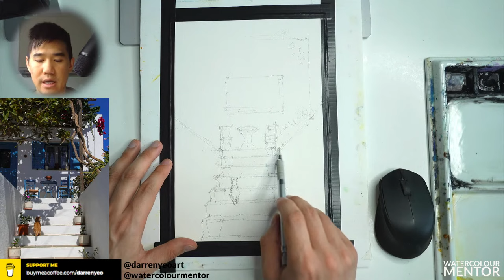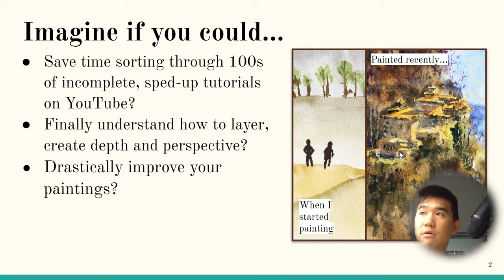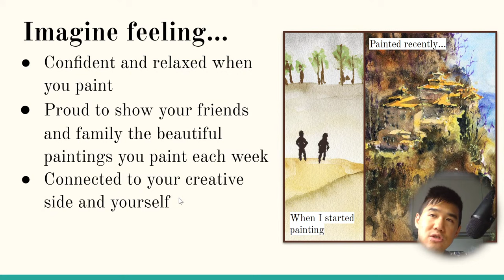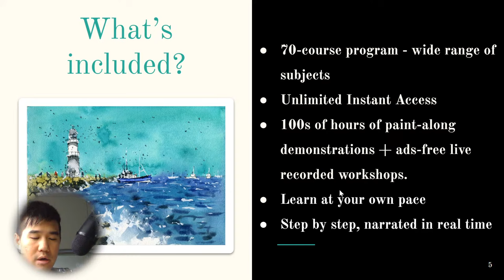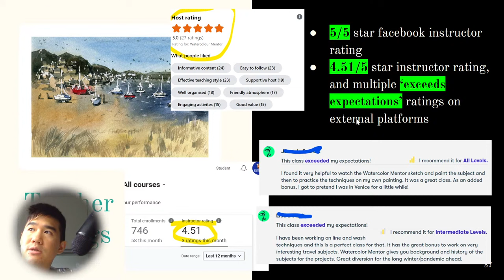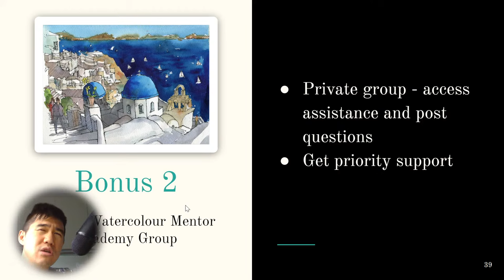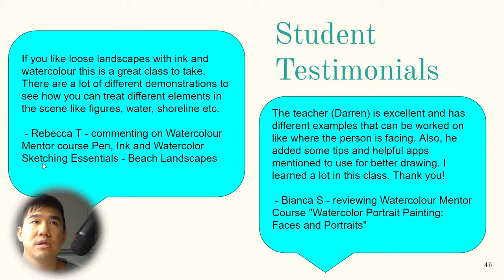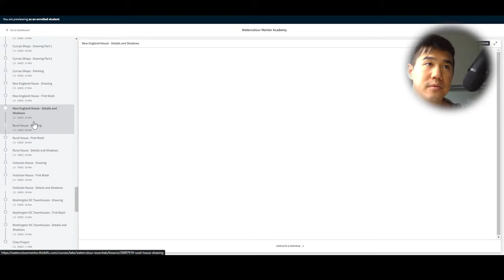Line & Wash Workshop For Beginners: Mastering The ESSENTIALS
Come along with me in a line and wash workshop where you will learn everything you need to know about drawing/painting a beautiful urban staircase scene from scratch!

Sign up for my 70-course Watercolour Program:
► Watercolour Essentials Program

We will complete the drawing as well together. Here is the reference and tracing template if you want to trace/draw beforehand though.

► My Shop (I recommend these materials):

► Watercolour 4x Mop Brush Set
► Watercolour Synthetic Brush Set
► Meeden 17-Well Studio Porcelain Palette
► Etchr Professional Black Drawing Pens
► Uniball Eye Drawing Pens

► Daniel Smith Introductory Mixing Set
► Daniel Smith Essential Mixing Set
► Daniel Smith Secondary Watercolour Set
► Daniel Smith Primary Watercolour Set
► Daniel Smith Mineral Mixing Set

► Baohong Artist Grade 100% Cotton Watercolour Paper
► Baohong Academy 100% Cotton Watercolour Paper
► Etchr Perfect Sketchbook
► Etchr Mixed Media Sketchbook

MY MATERIALS (AMAZON)
I own/use the following watercolour supplies and recommend them:

Paper:
► Etchr Perfect Sketchbook
► Saunders Waterford Rough Sheets (20x)
► Saunders Waterford CP Block
► Saunders Waterford Rough Block
► Saunders Waterford Bockingford Block (good for beginners on a budget)

Paints:
► DANIEL SMITH Essential Watercolor Mixing Set
► Schmincke Horadam Metal Set
► Mijello Mission Gold Water Color Palette Set, 36 Colors
► Winsor & Newton - Cotman Watercolours 12 Half Pan Pocket Box

Brushes:
► Caligraphy Brush Set (great value and suitable for watercolour use)